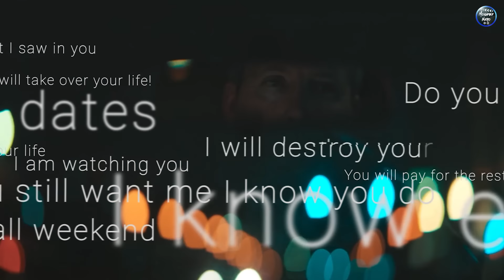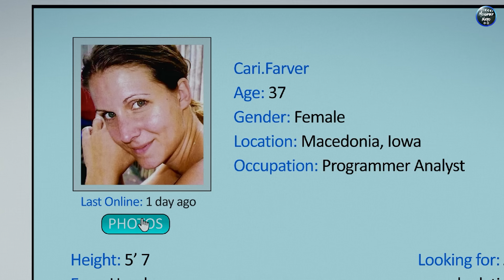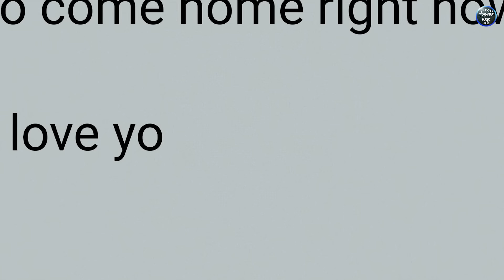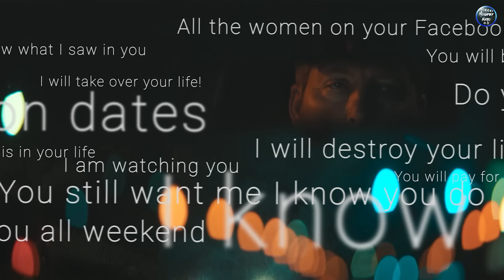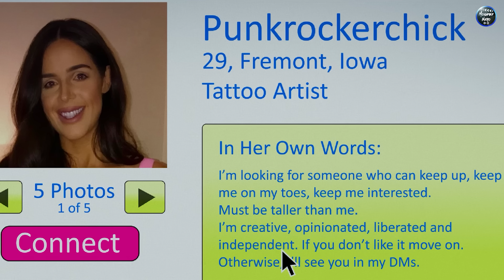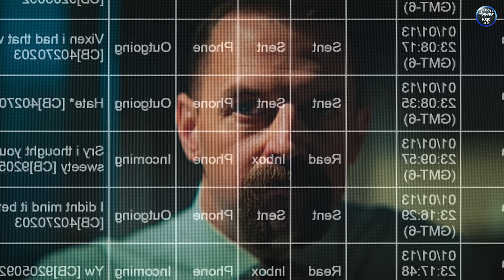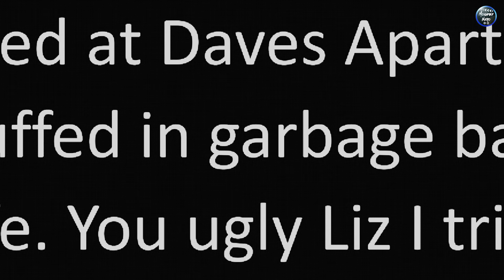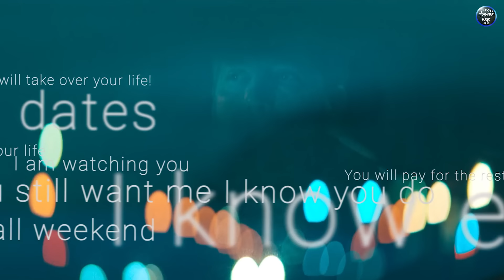أعزب بيستخدم برامج التعارف وميعرفش اني دي نهايته|ملخص فيلم lover stalker killer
ملخص فيلم lover stalker killer 🔥💙☕
00:00 ملخص الفيلم
17:00مراجعة الفيلم

 فأنت في المكان الصحيح!

هنا اقدم لك أروع ملخصات الأفلام** التي تأخذك في رحلة مشوقة عبر أهم الأحداث وأجمل المشاهد في دقائق معدودة. 🕒

- **ملخصات سريعة ومثيرة**: احصل على ملخص الفيلم في دقائق
فى نهايه الفيديو اقوم أيضا بمراجعة كامله وسريع للفيلم

- **جودة عالية**: فيديوهات تتميز بجودة عالية من حيث الصوت والصورة.

 انضم إلي بالاشتراك الآن واكتشف عالم الأفلام بطريقة جديدة ومبتكرة!

لا تنسَ الاشتراك وتفعيل الجرس** ليصلك كل جديد. شاركني في التعليقات بأفلامك المفضلة التي تريد أن الخصها لك!
 ليصلك كل جديد. شاركني في التعليقات بأفلامك المفضلة التي تريد أن الخصها لك!ل جديد. شاركني في التعليقات بأفلامك المفضلة التي تريد أن نلخصها لك!